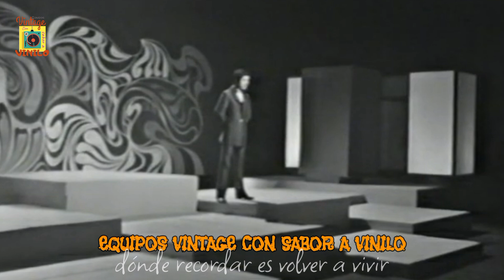LA MANO DE DIOS - Valen 1968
UN VÍDEO DE COLECCIÓN

EQUIPOS VINTAGE CON SABOR A VINILO
"Dónde recordar es volver a vivir"